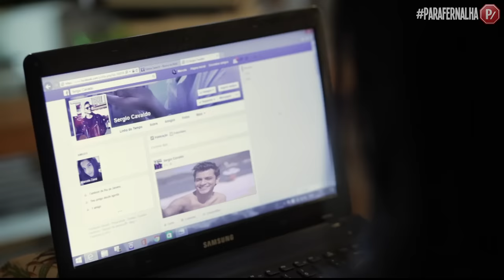FASES DE UM RELACIONAMENTO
Todo relacionamento tem etapas, e  essas com certeza você já passou.

ELENCO:
Sérgio : Vitor Lamoglia
Marcela :Renata Canossa
Amigo : Jhonny Biqueta
Clara : Sil Esteves
Mãe :Vera Montezano
Pai :Gerson Augusto
Mulher :Stela Wilcox

FIGURAÇÃO
Emanuel Frota
Pedro Henriques
Daniel Levi
Bruno Sheven
Bruna Costa
Priscila Ferreira

EQUIPE TÉCNICA:

Diretor de Set\ Fotografia -Otávio Ugá e  Osiris Larkin
Assistente de direção - Flávio Brasil
Roteiro - Douglas Félix
Captação de som - Jhonny Drumond
Direção de produção - Alessandra Bezerra
Produção - Alessandra Poncio e Alessandra Santos
Assistente de Produção -Jhonny Drumond
Direção de arte e figurino - Jhonatta Vicente
Assistente de arte e figurino - Bruna Nunes
Maquiagem - makevator
Chefe da Edição - Ygor Guidoux
Montagem -Taissa Rios e André Alonso
Edição -André Alonso
Correção de cor -André Alonso
Edição de áudio e mixagem - André Alonso
Direção de conteúdo - Douglas Felix